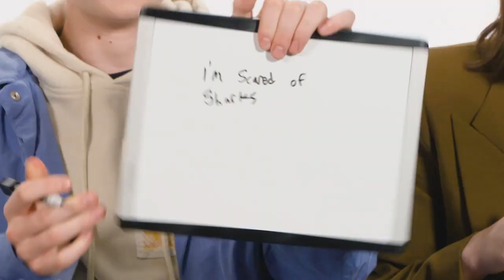Millie Bobby Brown, Finn Wolfhard e Noah Schnapp Fanno il Test dei Migliori Amici | SUB ITA